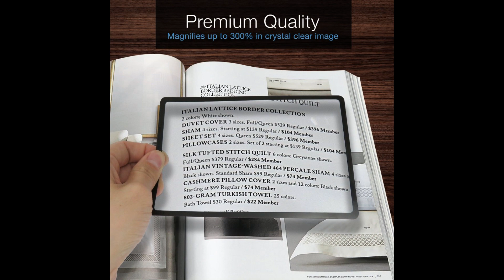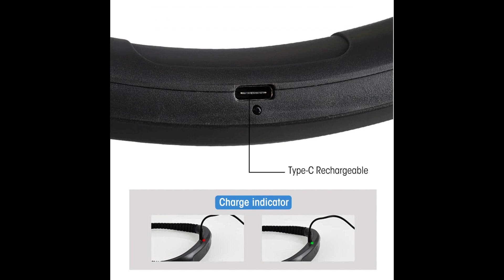THREE USEFUL GADGETS FOR BOOKWORMS AVAILABLE ON AMAZON INDIA. पढ़ाकू लोगों के लिए काम के तीन गैजेट्स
THREE USEFUL GADGETS FOR BOOKWORMS AVAILABLE ON AMAZON INDIA